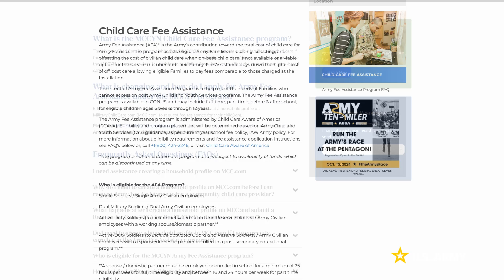Top 5 thing to know about the U.S. Army Aug 2024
The top 5 things to know this month!